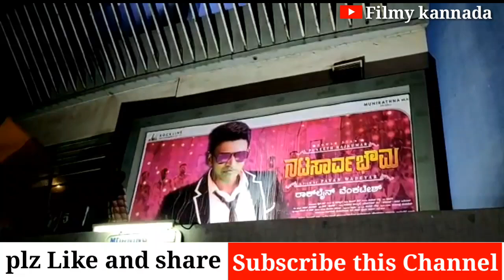Natasarvabouma Movie 12 AM Show Craze | Puneethrajkumar Fans Craze